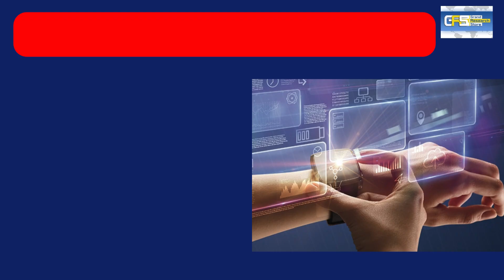Body Sensor Market, Global Outlook and Forecast 2023-2029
Body Sensor Market, Global Outlook and Forecast 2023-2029 || Download FREE Sample of this Report

The global Body Sensor market was valued at US$ 4312.3 million in 2022 and is projected to reach US$ 6294.1 million by 2029, at a CAGR of 5.6% during the forecast period. The influence of COVID-19 and the Russia-Ukraine War were considered while estimating market sizes.

This report aims to provide a comprehensive presentation of the global market for Body Sensor, with both quantitative and qualitative analysis, to help readers develop business/growth strategies, assess the market competitive situation, analyze their position in the current marketplace, and make informed business decisions regarding Body Sensor.

276 5th Avenue, New York , NY 10001,United States